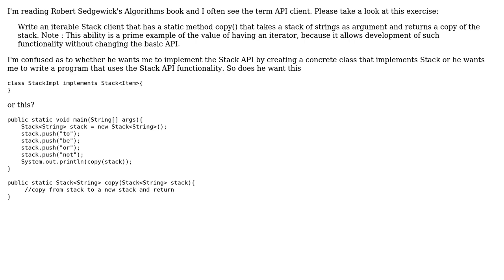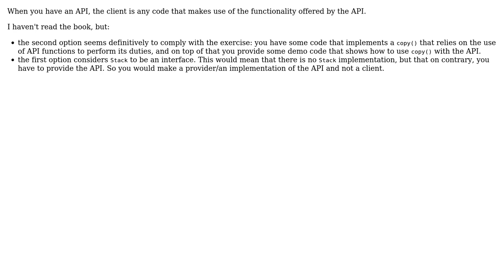Software Engineering: What is exactly meant by the term "API client"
With thanks & praise to God, and with thanks to the many people who have made this project possible! | Content (except music & images) licensed under CC BY-SA | Music | Images & others | With thanks to user Mikayil Abdullayev user Christophe and the Stack Exchange Network Trademarks are property of their respective owners. You are responsible for your own actions.